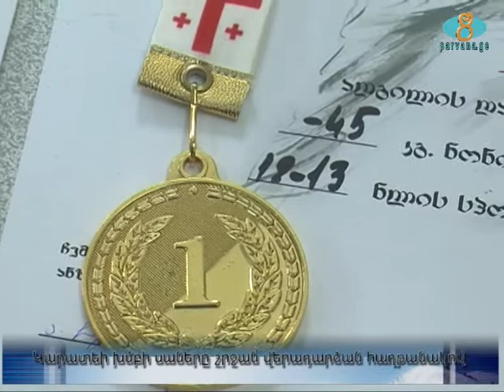Կարատեի խմբի սաները շրջան վերադարձան հաղթանակով